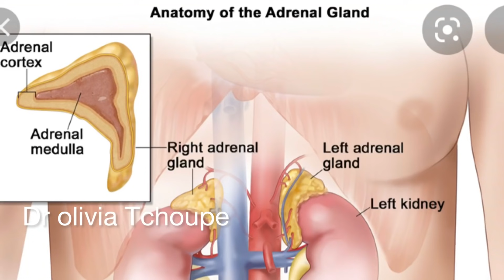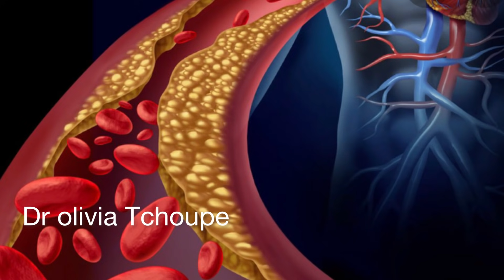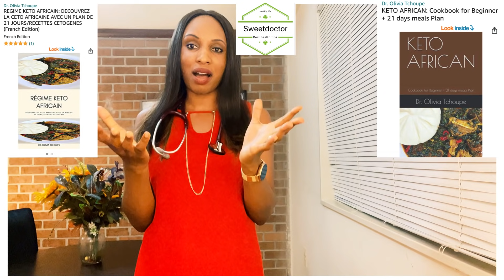STRESS MANAGEMENT?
stress management,stress,how to deal with stress,How to manage stress.
Chapters
00:00 Introduction
01:08 Story about stress
03:41 How to manage stress
Live a stress free life by doing this:
1.Do one thing at the time
2.Do Less and Do thing more slowly and deliberate
3.D'ont worry about the future
4.Take time for meditation
5.Be grateful
6.Stop overanalyzing situations that haven't happened
7.Don't take on other people's problems
8.Focus on what you have, not what you don't
9.Stop surrounding yourself with people who don't make you happy
10.Find a job that make you feel good
11.Don't complain about things you can't change
12.Stop living through other people's life.

BUY KETO BOOK:
Check this out: REGIME KETO AFRICAIN: DECOUVREZ LA CETO AFRICAINE AVEC UN...

Check this out: KETO AFRICAN: Cookbook for Beginner + 21 days meals Plan